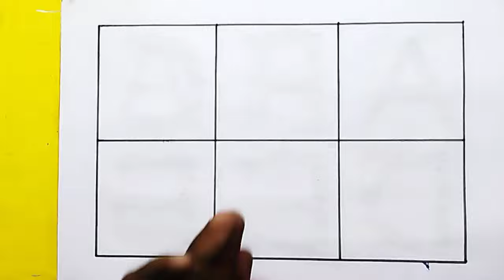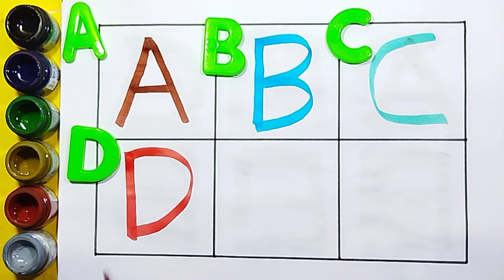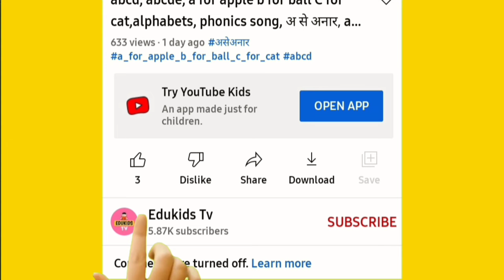A to Z, Kids rhymes, collection for writing along dotted lines for toddler, Alphabet, ABC song, ABCD